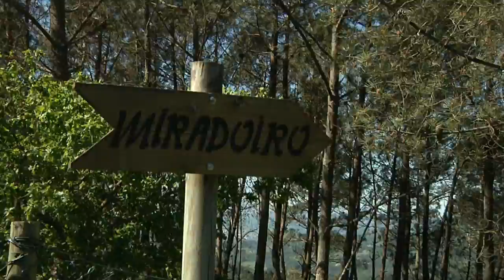Mirador de A Peroxa